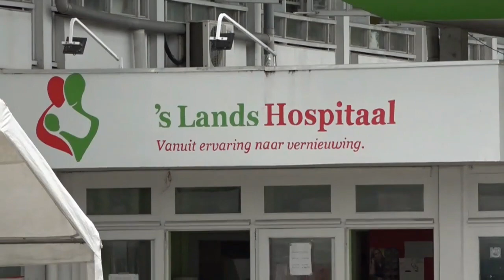02 03 2021 'S Landshospitaal begint ook met vaccineren